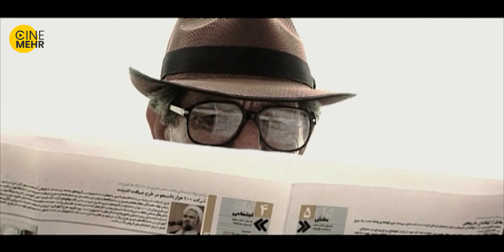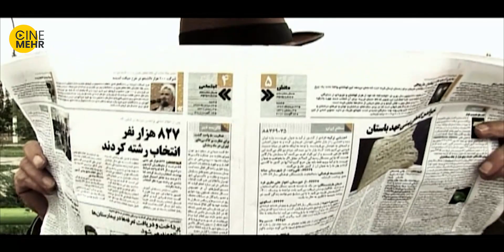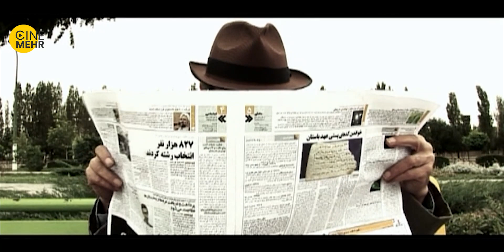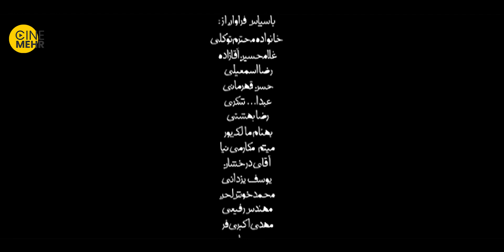فیلم کوتاه ایرانی حدود این ساعت - Around This Time Iranian Short Film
این فیلم نگاهی به زندگی مدرن در جامعه دارد…
خلاصه فیلم ایرانی کوتاه قرعه ☝️
عوامل فیلم کوتاه ایرانی حدود این ساعت
نویسنده و کارگردان: مجید بابایی
بازیگران فیلم ایرانی کوتاه حدود این ساعت
کاظم هاشم زاده
شایار توکلی
سایر اطلاعات فیلم کوتاه حدود این ساعت
مدت زمان: 10 دقیقه
کشور: ایران
زبان: فارسی
The film takes a look at modern life in society…
The story of Lottery  Iranian Movie👆👆👆
Lottery Short Film
Director:
Majid Babaee
Producers:
Majid Babaei
Hozeh Honari-Ardebil
Scriptwriters:
Majid Babaee
Director of Photography:
Vahid Biouteh
Editors:
Kaveh Sokhangoo
Production Managers:
Ali Moradi
Sound:
Ramin Farzaneh
Kaveh Sokhangoo